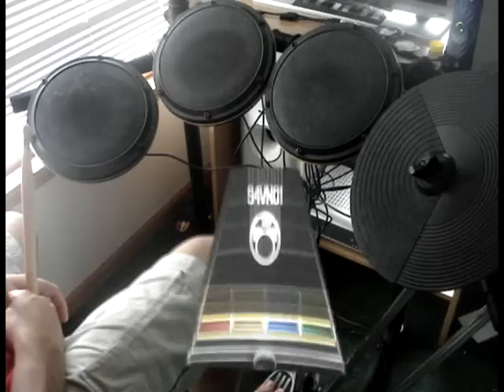Sin Wagon 100% FC Split Screen View- Rock Band 2 Expert Drums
Sin Wagon by The Dixie Chicks
Got this one for free thanks to Pepsi =)
Glad I got it, it was really fun the 3 hours it took for me to perfect it. Anyway, I rearranged my room again so I had to find a new recording spot. Hope this one is okay.
NOTICE: THESE ARE TWO DIFFERENT RUNS THATS WHY THE FILLS ARE DIFFERENT!
p.s. I like crossovers.
EDIT: oops. forgot to put my intro in :(